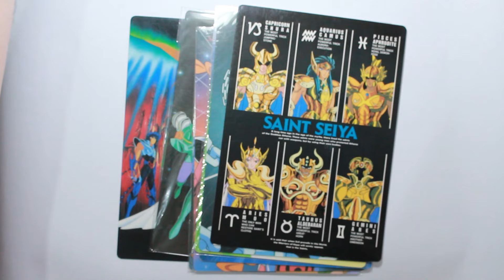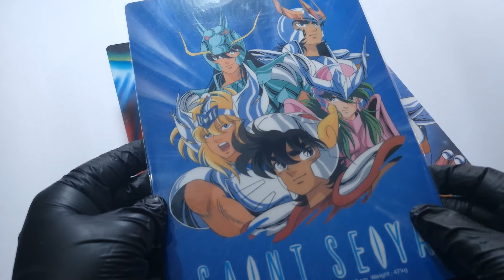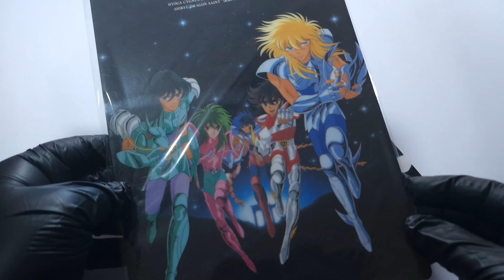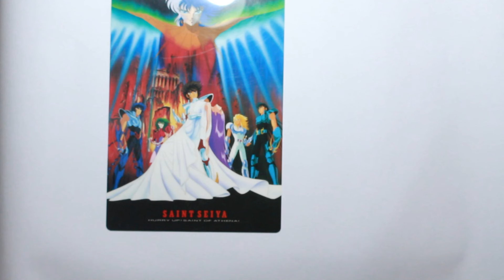💎Revisión SAINT SEIYA Collective design Seika Note 聖闘士星矢 Shitajiki (下 敷 き)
🔥 OJO!!! LEER!!!

✅ BUSCAS COMPRAS DESDE JAPÓN! Acá el mejor intermediario, video juegos, figuras y un sin fin de cosas
de JAPÓN A TU CASA!

✅ VENTA DE PRODUCTOS DE SAINT SEIYA: vista mi tienda